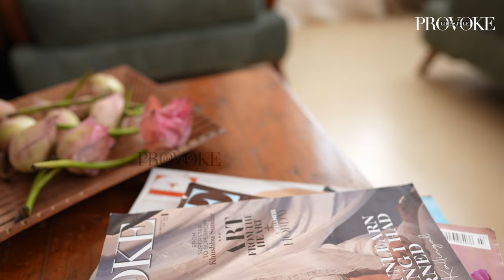Nimisha Sajayan looking gorgeous as she shoots for Provoke Magazine January 2024 Cover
Nimisha Sajayan Gorgeous 😍 Provoke Lifestyle Magazine Cover Shoot Exclusive